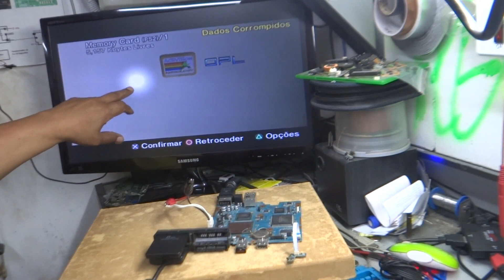OPL PARA PS2 BLOQUEADO!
quer ajudar o canal?  Pix cnpj 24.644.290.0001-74